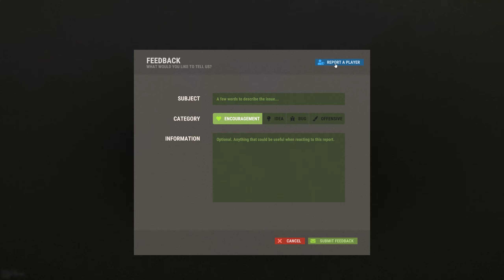birb tries to show off epic fail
rust rage cheater thinking he's cool or something . no life pathetic loser more like